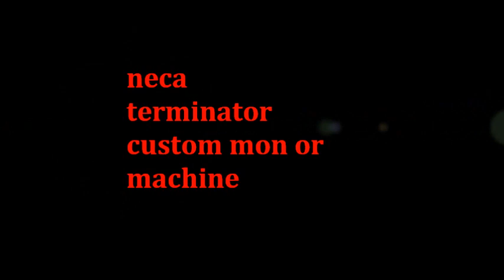neca terminator 2 ' custom ( mon or machine